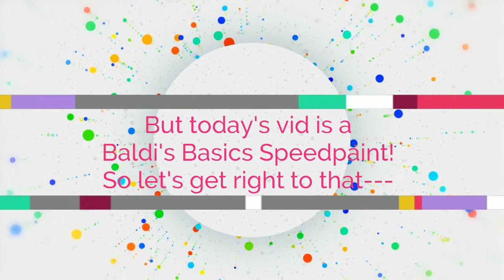Kids Just Suck!!! Speedpaint(Read Descripion Please)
SO

This drawing is actually a redraw of an ask I did months ago on a Baldi's Basics Amino.

I thought to redraw this because it's pretty funny, and I've improved my digital art a lot from that time! Also I saw people on this Amino redrawing stuff so why not I do it too?!?

Anyways, I hope you like this XD